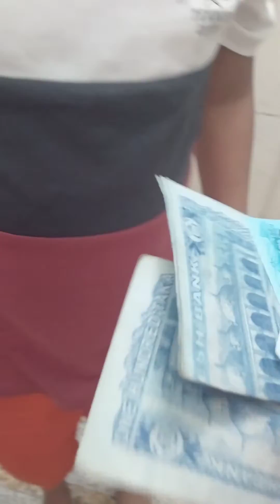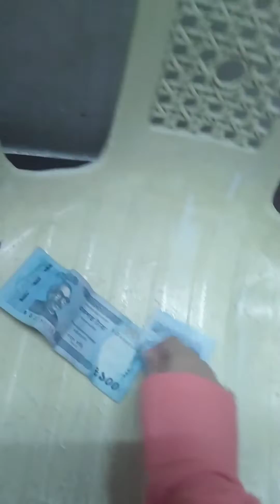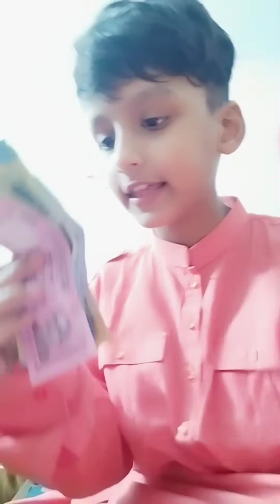eid video Eid Mubarak everyone from Zayn gamar